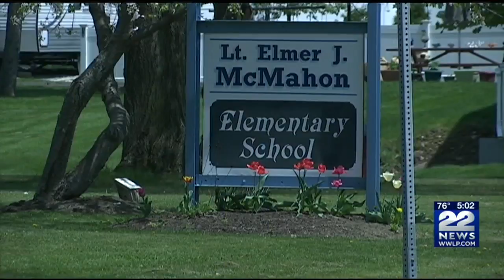Level 3 sex offender accused of taking photos of Holyoke students at recess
The suspect has been trespassed from all Holyoke Public Schools.